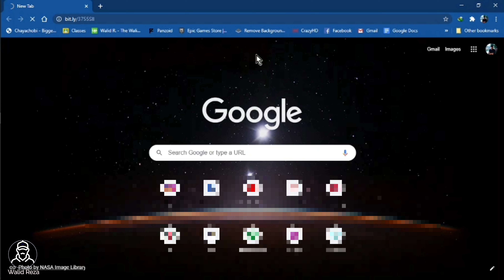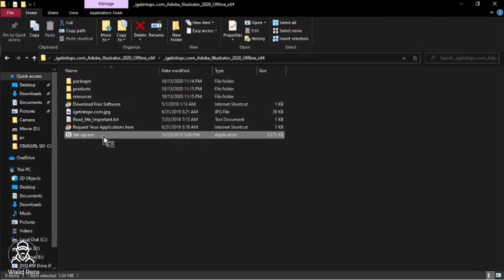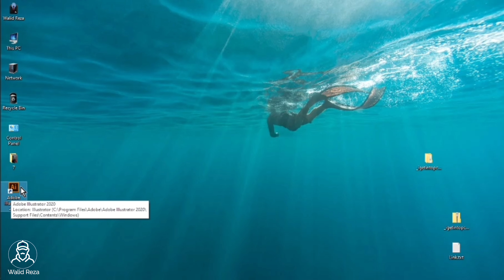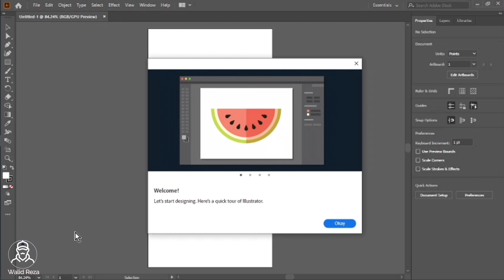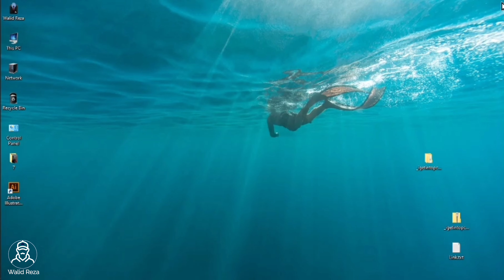Adobe Illustrator Download and Installing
Hi, Iam Walid Reza.I am from Bangladesh.

Edit :Walid Reza